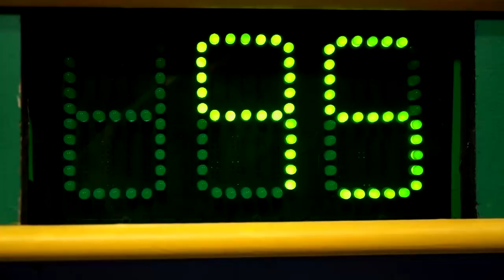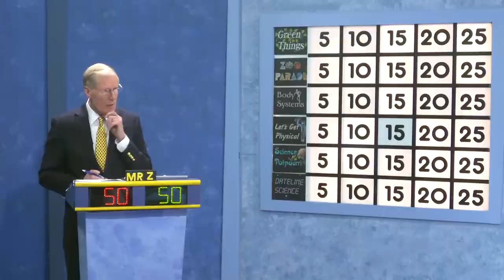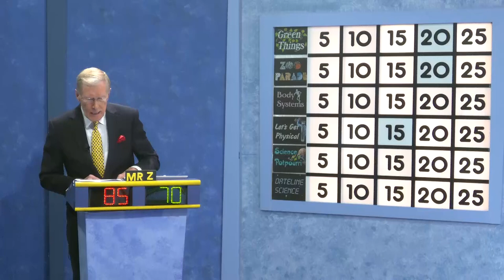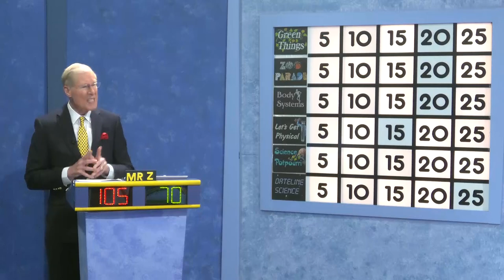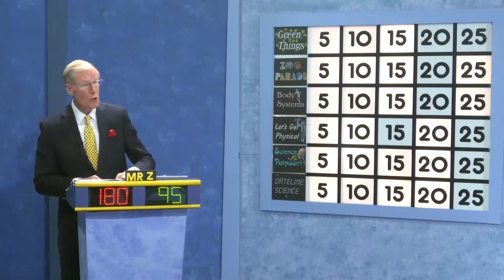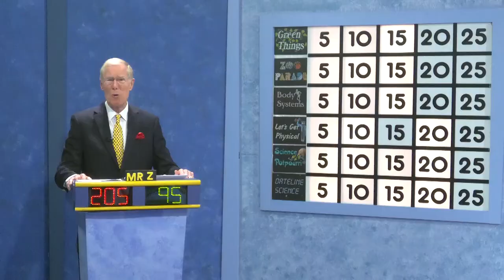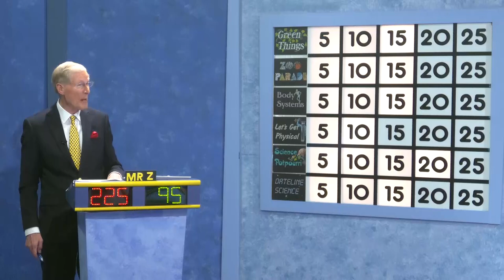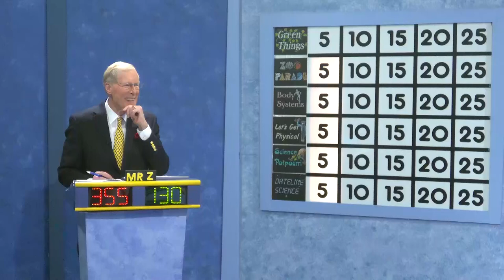2023-24 Science Bowl Middle School Championship MS Greenbelt v Robert Goddard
2023-24 Science Bowl Middle School Championship MS Greenbelt v Robert Goddard